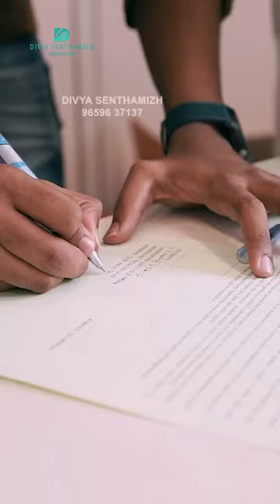🌍MBBS in Vietnam🇻🇳 students at Headoffice 🏫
DIVYA SENTHAMIZH
AIERAA OVERSEAS STUDIES
CHENNAI